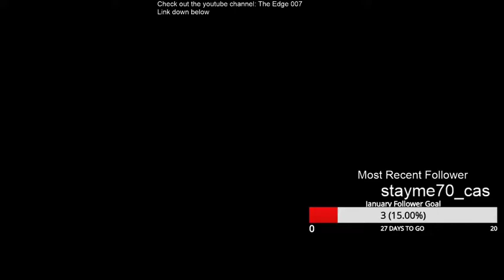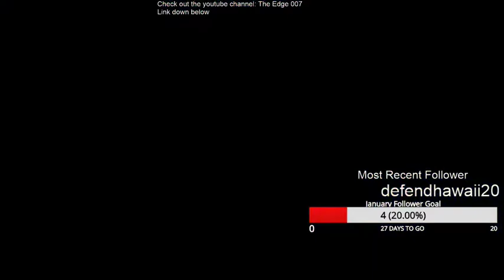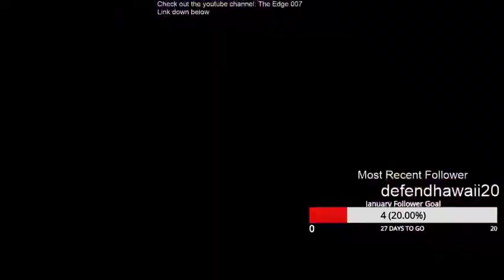The Darkest Day is among us.[Pokemon Sword]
Welcome to the channel. We're back today with some more Pokemon Sword. We continued on today with another battle against the evil Chairman Rose, and the legendary pokemon Eternatus.